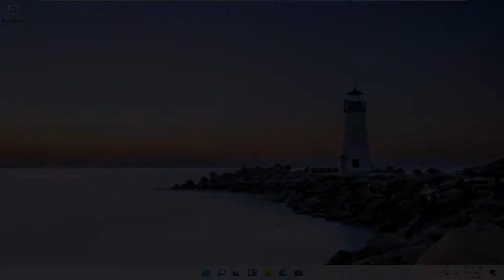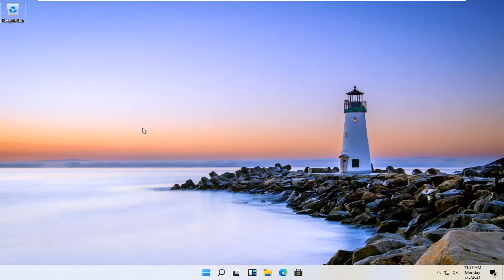How to Use Multiple Desktops on Windows 11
Shortcut Key Combinations:
Ctrl+Window + D   : Create New Virtual Desktop
Ctrl+Window + arrow key  : View Virtual Desktops
Ctrl+Window + F4   : Close Virtual Desktop

Windows 11's virtual desktops feature is super helpful if you're working on a bunch of different things.

With Windows 11, Microsoft finally brought a feature that is standard on other desktop operating systems to Windows: multiple desktops, which the company calls virtual desktops. This is admittedly a power user feature, but it can be helpful for anyone who wants an extra bit of organization.